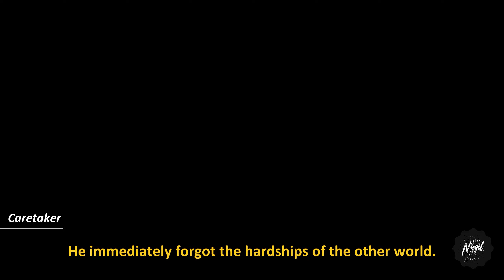Forgotton Anne | Part 8 | PC Gameplay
Imagine a place where everything that is lost and forgotten goes; old toys, letters, single socks. The Forgotten Lands is a magical world inhabited by Forgotlings; creatures composed of mislaid objects longing to be remembered again.